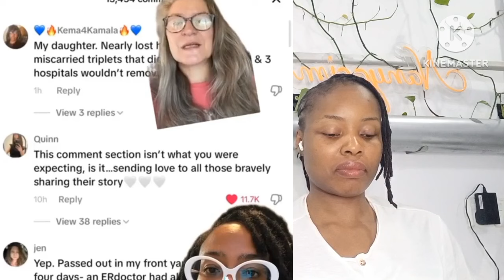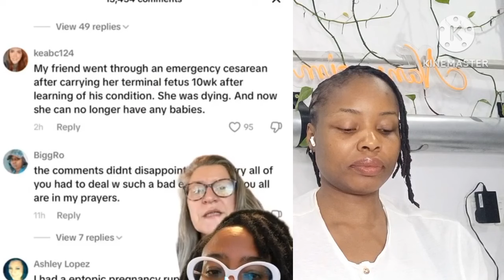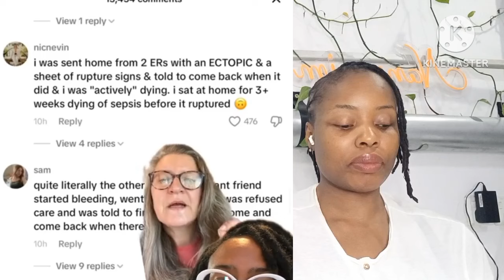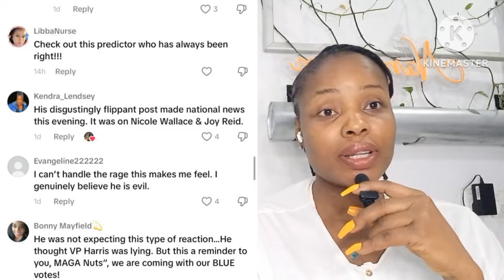W🤍 Man About To L00se His Career For D0ing The Most👉 Take Away His Platform